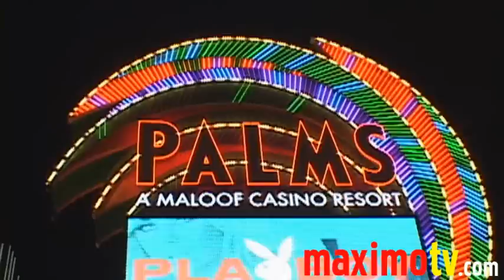Belladonna AVN AWARDS 2010 Arrivals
Belladonna arriving at the 2010 AVN AWARDS SHOW Red Carpet at The Palms Casino in Las Vegas, NV USA January 9, 2010.